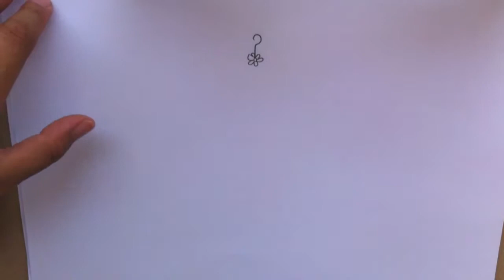How to Draw Wonderful dress ep. 13 : Vintage Fashion outfit.